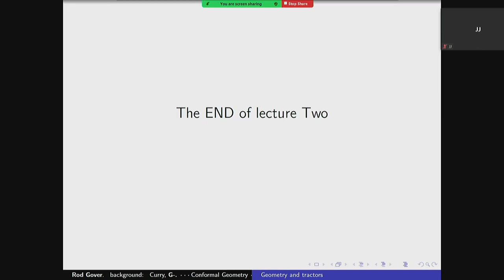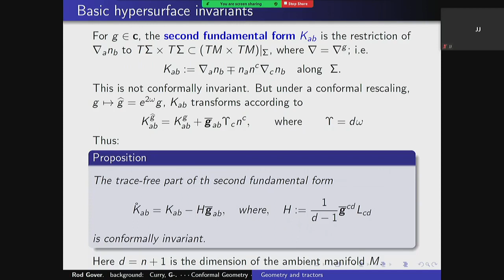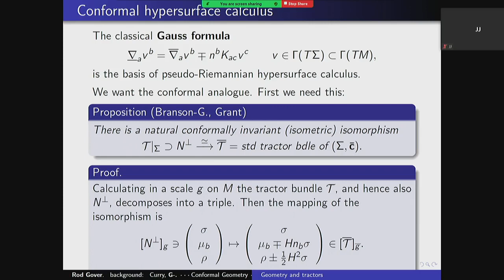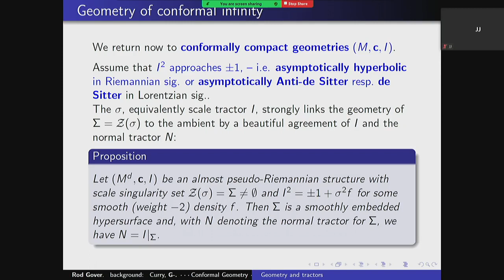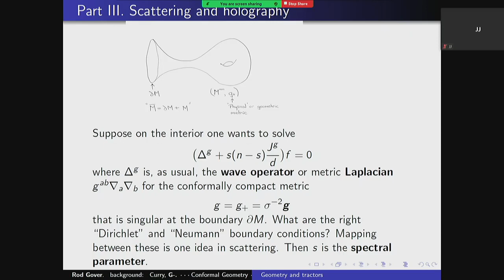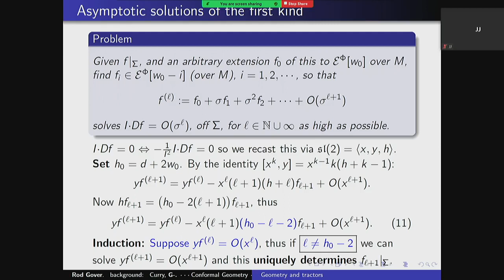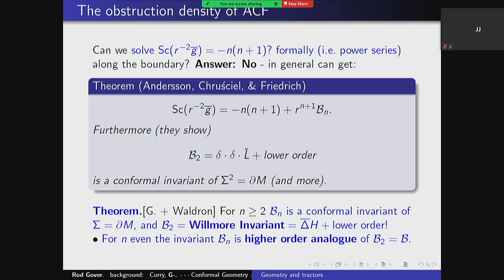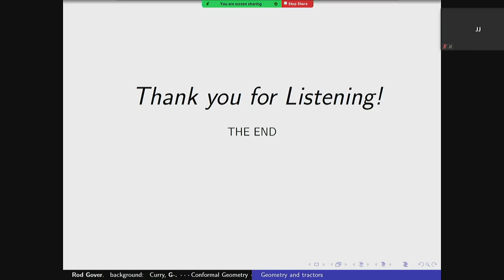Rod Gover - The geometric approach to tractor calculus and its applications, III